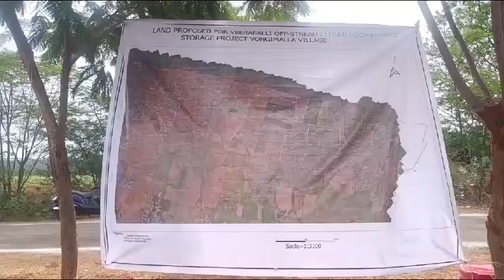అన్నమయ్య జిల్లా: వీరబల్లి మండలం లో ఏర్పాటు చేసే పవర్ ప్లాంట్ కోసం కలెక్టర్ గిరీష అధ్యక్షతన గ్రామసభ